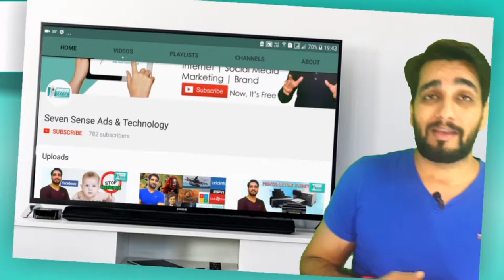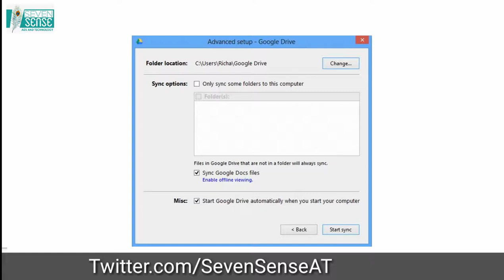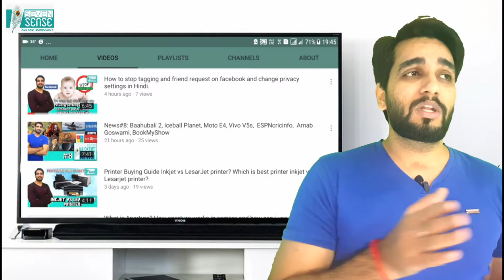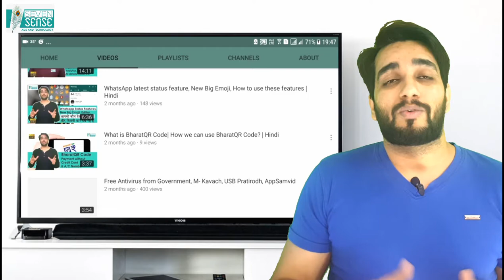Save your file online without uploading and it's free. Access your files anywhere without your PC.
Namaskar Dosto,

Ab app save kro apni data files wo bi bina uploading ka aur bhool jao data files lost hona ka chances. 15 GB tak file uploads kro very easily bina upload kiya online..

Seven Sense Ads And Technology

Seven Sense Ads & Technology:
About: Are you a techie? Does the world of technology and its progress fascinate you? Well you are in the right place. Seven Sense Ads & Technology has got you covered. We have all the latest updates in the technology and  Brands, We provide you with up to date details on the new gadgets in the market and a detailed description of their specifications and latest technologies used in it. We let you know the coolest tech gadgets, best tech gadgets to buy, top gadgets, tech gadgets review and many more! Get ready to know the latest trends on Science, Technology, Social Media and Electronics across the globe.

Seven Sense Ads & Technology is your perfect guide to explore the latest trends in technology and Marketing such as technology  and Brand related news. We provide you with indepth information on latest technology trends, innovative gadgets, tech reviews, technology tips and everything else on technology, Brands, Marketing, Which Brand On Top and which one is in low, The gadgets we review include mobiles, laptops, personal computers, tablets, cameras, DSLRs, video games, smart gadgets and smart gadgets. Well that's not just it, we share you detailed information on all the latest tech accessories that you should buy. Some gadgets are best used with the accessories to get the total experience, we also make sure we give you bonus tips regarding gadgets. We cover several concepts such as the must have tech accessories, cheap tech accessories, top 10 accessories and so much more. We give you each and every specification that you actually need to take a glance at before you buy a gadget. This would help you pick the right gadget from this tech market which can confuse you and also sometimes leading to purchase counterfeit products.

In the years to come, researchers are in continuous trail to figure out bester technology and hence the field as a whole is progressing at a very high rate, so are you eager to know about the possible technologies that will hit our markets in the coming years?We let you know all the technology updates that you need to know if you are a tech lover. Also the latest technology updates will let you know how advanced the technology has been in the recent times and educate yourself. If you really want to use all the features of your gadgets efficiently you really need to know the possibilities of those features in the world of technology. And today we have sufficient websites and youtube channels that let you know about gadgets and technology but we wonder how many of those sites or channels can be trusted and give you accurate information. So we have launched this channel exclusively for providing verified and correct information about all the leading gadgets and technology. We also compare various products based on their price, technology used, usability etc.

Everyday new and new innovations are being made in the technology domain and technology giants like Google, Microsoft, Apple are still making us wonder deeper about technology with their impressive innovations. Don’t you think it’s important keep updates? Even if you are not so good with technology, we help you learn stuff easily with simple way of presentation.

Seven Sense Ads & Technology help you to understand what is marketing and brand. How brand doing the best marketing strategies to grow in future, How a small company or startup make a brand in future which people love you a lot. A brand can helpless to buy new device of own company with best marketing strategies. So we now understand, This brand world works..